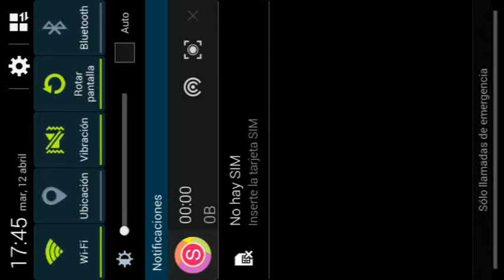Clash Royale ep 4: Creciendo de a poco!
Hola! Apoya el video con un me gusta y comenta como te parecio! !!!ATENCION!!! Al llegar a los 100 subs se abrira un concurso para los que comenten y el ganador se quedara con una cuenta premium de minecraft pe en los servidores de lbsg!